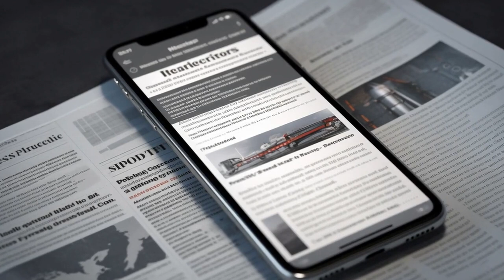Tesla News May 22, 2023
Monday, 22 May 2023 | GPT-3 generated news summary based on the following headlines:

Best Stocks | Tesla Ventures into Traditional Advertising with a Customer Testimonial Video in Singapore
Benzinga | Did Tesla Just Foray Into Traditional Advertising? - Tesla (NASDAQ:TSLA), Ford Motor (NYSE:F), General Motors ...
The Motley Fool | Tesla CEO Elon Musk Just Put a Huge Rumor to Bed
Torque News | Tesla Model Y With BYD Blade Battery Demonstrates Rapid Charging Despite Small Battery Pack Size
EconoTimes | Tesla Giving Over $1,300 Discount to Model 3 Units in the US
MSN | Tesla Rolls Out “Drive To Believe” Video As It Tries Its Hand At Advertising
Teslarati | Tesla’s Elon Musk has his “mojo” back: longtime TSLA bull
Mashable India | Mukesh Ambani's Jio Discussing Collaboration With Major Companies Including Elon Musk's Tesla: Reports
Autocar Professional | Tesla releases teaser image of entry-level ‘Model 2’ electric car
FoneArena.com | Reliance Jio reportedly in early talks with Tesla for 5G private network
MotorBiscuit.com | 3 Cars That Make the Tesla Model 3 Look Affordable
Best Stocks | Greenwoods Asset Management Hong Kong Ltd. Places Its Bets on Tesla's Future Success Story
VOA Learning English | Tesla Wants to Reduce Costs with New Manufacturing Process

All images are AI artwork generated with Midjourney